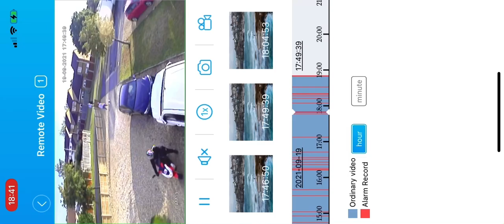Scooter crash fail caught on CCTV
Scooter / moped rider fall off when riding too fast on gravel.